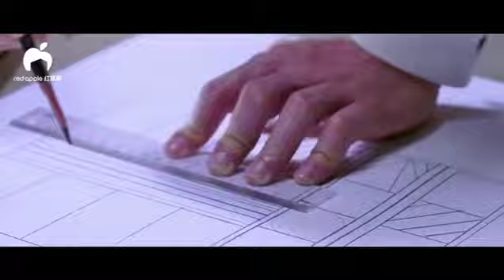Happiness is not far away it is on the left and eight The real material is the sincerity Red Apple